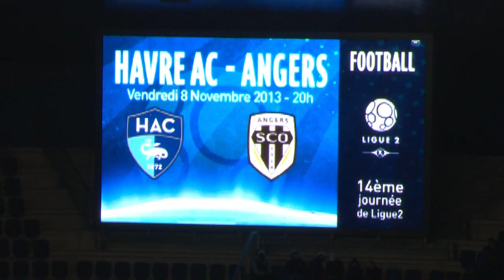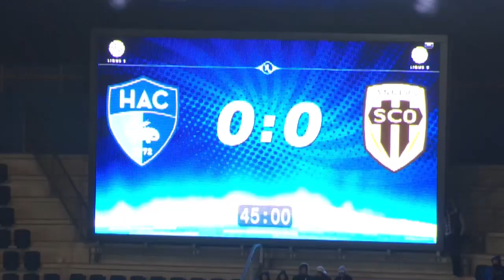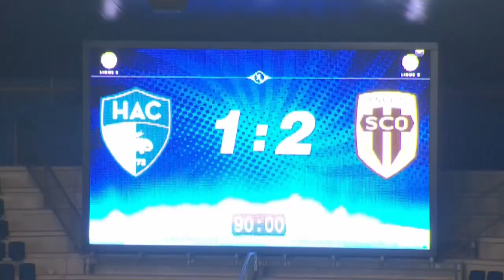Havre AC - Angers SCO (1-2) - Le résumé (HAC - SCO) - 2013/2014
Revivez les meilleurs moments de Havre AC - Angers SCO (1-2) en vidéo.

Stade Océane - vendredi 8 novembre 2013

Buteurs : Yohann RIVIERE (74' pen - Havre AC) / Rayan FRIKECHE (82' - Angers SCO) / Romain THOMAS (90' - Angers SCO)

Composition Havre AC : 1 - Zacharie BOUCHER / 5 - Zargo TOURE / 8 - Distel ZOLA / 9 - Moussa SAO / 10 - Walid MESLOUB / 12 - Tristan DINGOME / 17 - Alexandre BONNET / 22 - Riyad MAHREZ / 23 - Maxime LE MARCHAND (c) / 28 - Jonathan RIVIEREZ / 29 - Florian PINTEAUX

Composition Angers SCO : 1 - Grégory MALICKI (c) / 2 - Mohamed YATTARA / 5 - Fabien BOYER / 9 - Richard SOCRIER / 15 - Rayan FRIKECHE / 17 - Jonas Henrique PESSALLI / 21 - Djibril KONATE / 23 - Alharbi EL JADEYAOUI / 24 - Romain THOMAS / 25 - Arnold BOUKA MOUTOU / 29 - Vincent MANCEAU